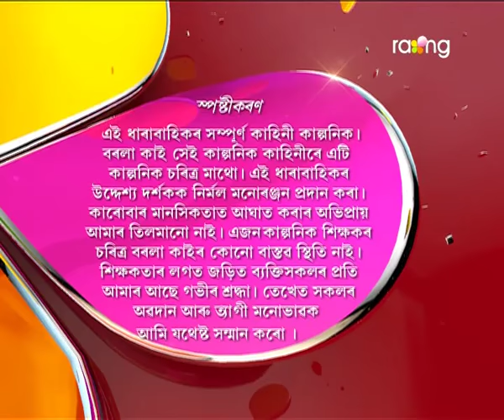Borola Kai | 23rd Nov | Full Episode | No 500